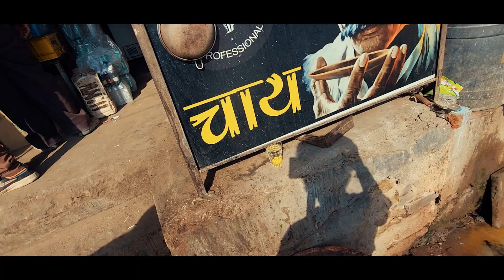*GUJARAT VLOG*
Shot by S22 ultra